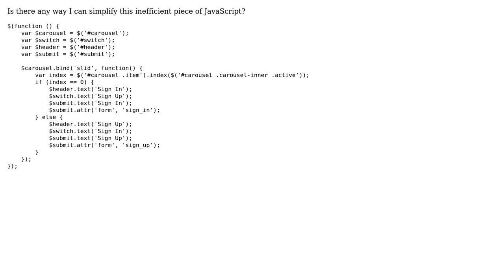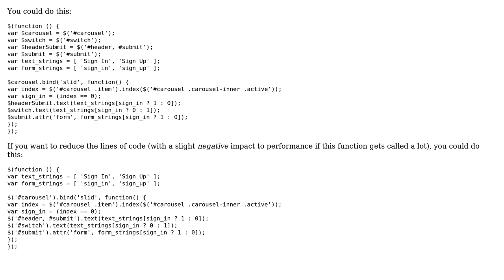Code Review: Switching some text labels when the first image of a carousel is active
With thanks & praise to God, and with thanks to the many people who have made this project possible! | Content (except music & images) licensed under CC BY-SA | Music | Images & others | With thanks to user TheCloudlessSky user p.s.w.g user ny95 user Jamal and the Stack Exchange Network Trademarks are property of their respective owners. You are responsible for your own actions.